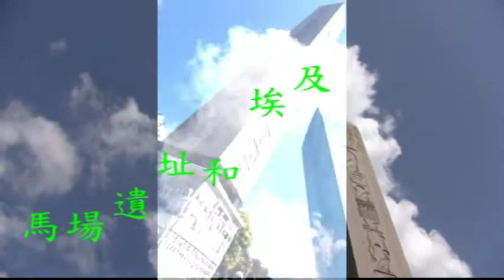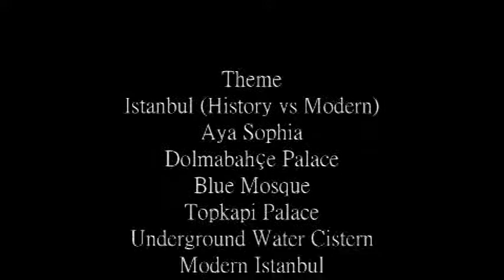Turkey Trip 2009, Istanbul (History vs Modern)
Theme: Istanbul (History vs Modern),
Aya Sophia,
Dolmabahçe Palace,
Blue Mosque,
Topkapi Palace,
Underground Water Cistern,
Modern Istanbul,
Bosphorus/Bosphorus Bridge.

主題: 伊斯坦堡 (改朝換代, 新舊對照),
聖蘇菲亞大教堂,
杜瑪伯爵皇宮,
藍色清真寺/藍廟,
杜伯奇皇宮,
地下水宮殿,
現代的伊斯坦堡,
博斯普魯斯大橋.

Düşman Olma, Pişman Olma, Ajda Pekkan & Burak Kut.

Produced by:
Ivan Pong.